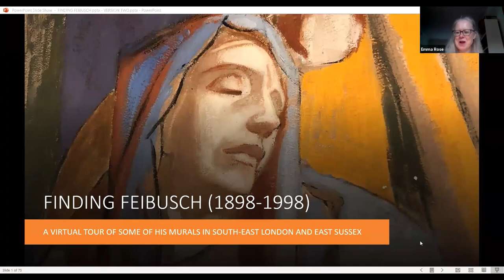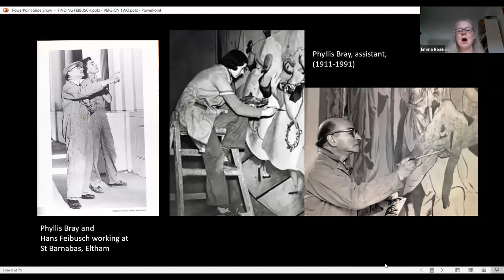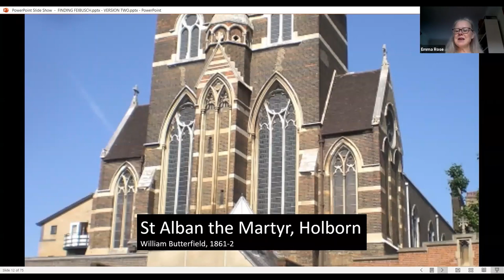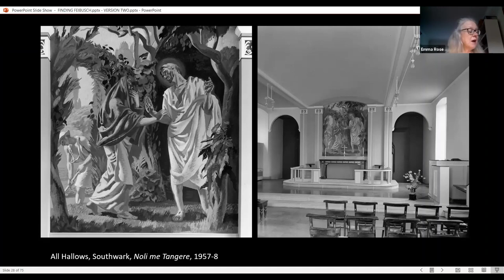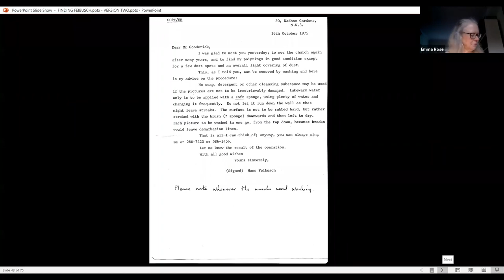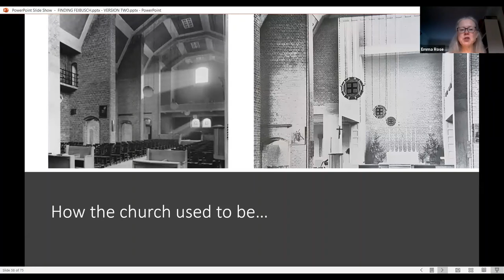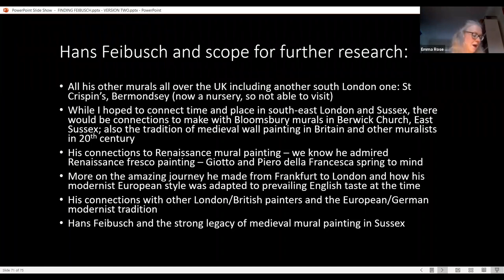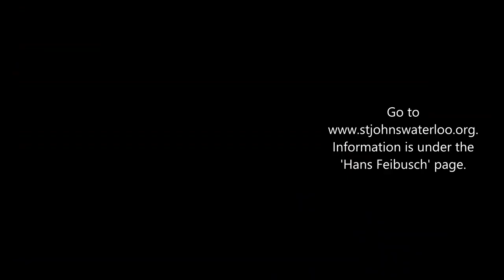Finding Feibusch: an illustrated talk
An illustrated talk on Hans Feibusch and his forgotten murals in churches all over London and the South East by Emma Rose Barber. Presented by St John's Waterloo.

Hans Feibusch (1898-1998) was a superb visionary 20th-century artist few people have ever heard of. He was a German Jewish painter and sculptor who fled Nazi Germany to live in Britain from 1933 until his death. Astonishingly, he is responsible for more murals in Church of England churches than any other artist in its entire history, yet he is only now beginning to receive the attention he deserves.

This talk, delivered as part of an online event on Sunday 15th November 2020, is a virtual tour of some of his ecclesiastical paintings with a particular focus on those he painted in austere, but striking 1950s’ built churches in south-east London and east Sussex.

Emma Rose Barber is an art historian who has been teaching adults for over 25 years. She has spent the last five years with a Mini A-Z of London looking for churches to write about, many of which can be found on her blog. Her book, 111 Churches In London That You Shouldn’t Miss, is being published in September 2020. She is also writing a Cultural History of Wayfaring.

This event is part of European Days of Jewish Culture and Heritage organised in the UK by B’nai B’rith. B’nai B’rith UK is a cross-communal organisation whose aim is to bring Jewish people together to promote tolerance, strengthen the Jewish Community, combat racial and religious prejudice, and to help the less fortunate and the disadvantaged. The theme for this year’s European Days of Jewish Culture and Heritage is 'Jewish Journeys'.